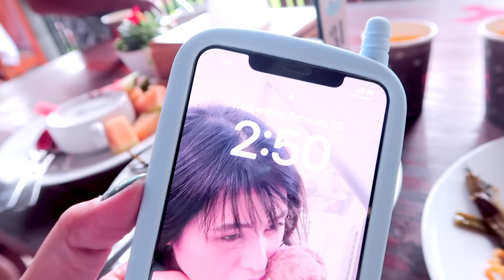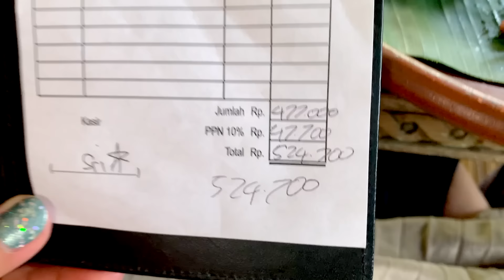WHAT WE EAT IN A DAY (Back-to-Back Eat All You Can Buffet +Drinking 6 Coffees & 6 Teas in 1 sitting)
Annyeong, EUNiverse~ Welcome or welcome back to another FOOD-related video!! ✨✨✨ I've already mentioned this in our previous BALI, INDONESIA VLOGs that we will be doing a "What We Eat in a Day" type of video and here's the second one 🤗🤗🤗 It's our 3rd day, by the way 🇮🇩🇮🇩🇮🇩  I hope you enjoy watching and 많이 많이 사랑해주세요~ ♡

ITEMS in this VLOG that are available on SHOPEE:
Cinnamoroll Phone Case

⭐️ TIPS and EXTRA SUPPORT ⭐️
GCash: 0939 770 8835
It would really be of huge help to our channel 💕